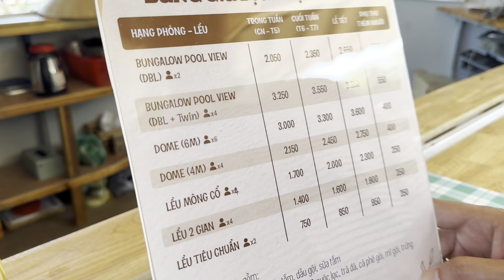Angel Village nơi có cảnh quan thiên nhiên, cắm trại & nhiều trải nghiệm thú vị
Khám Phá Nét Đẹp Yên Bình tại Angel Village - Điểm Cắm Trại Lý Tưởng Gần Hồ Trị An